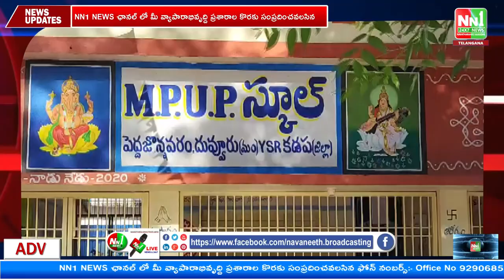దువ్వూరు : పెద్ద జొన్నవరంలో గడపగడపకు మన ప్రభుత్వం కార్యక్రమంలో MLA శెట్టిపల్లె రఘురామిరెడ్డి.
"nn1news live"
"nn1news luve"
"nn1news"
"nn1news live"

NN1 NEWS#
NN1 News#
nn1news live#
nn1news breaking news today#
nn1news Breaking#
nn1news Youtube on live#
nn1news Sucribe#